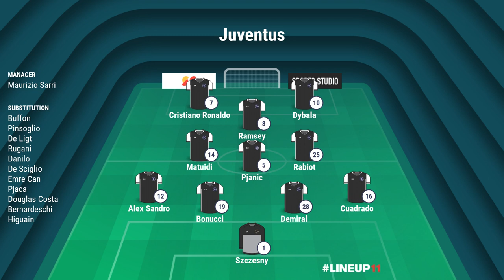Sarri tra conferme e rotazioni per battere la Roma ||| Avsim Prepartita Roma-Juventus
Per RomaJuve Maurizio Sarri potrebbe pensare di confermare l'11 titolare visto lunedì contro il Cagliari. In conferenza stampa ha parlato di rotazioni per i prossimi impegni, mentre a Roma potrebbe non effettuare cambi. 4312 con Rabiot ancora a destra e Ramsey chiamato ad una prestazione di livello superiore. Fonseca esalta il tecnico bianconero e spinge i suoi a giocare alti e corti. Giallorossi probabilmente col 3421 per sfruttare al meglio le vie centrali. Juventus chiamata alla vittoria anche dopo lo stop dell'Inter contro l'Atalanta.

SCARICA i miei STICKERS per WHATSAPP (si apre con l'app StickerMaker) Mostra la tua gratitudine per la mia attività: urly.it/3zv4h